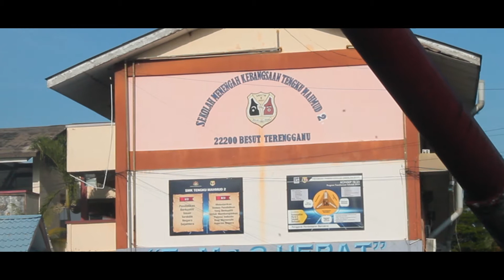GOTONG ROYONG PERDANA - SMK TENGKU MAHMUD 2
Aktiviti Gotong-Royong Perdana anjuran Sekolah Menengah Kebangsaan Tengku Mahmud 2